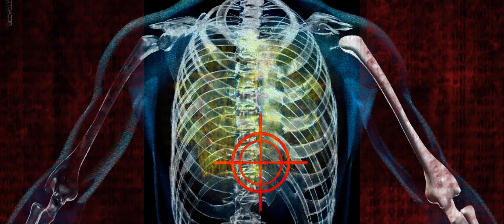DJ Wardove - Solarplexus (Instrumental)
Solarplexus is an instrumental track & music video by DJ Wardove.  Completed June 3rd, 2024.

Timothy S. Stafford is DJ Wardove.